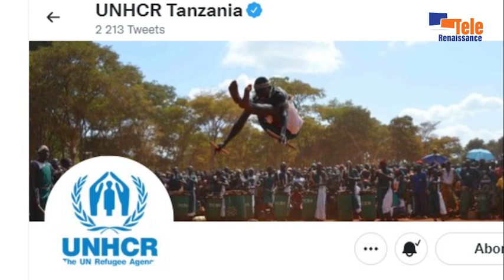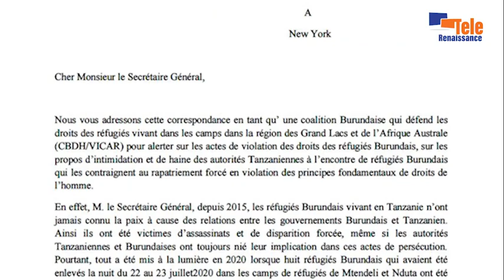António Guterres est appelé à intervenir pour sauver les réfugiés en Tanzanie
Le secrétaire général des Nations unies devrait s’impliquer personnellement pour rassurer les réfugiés burundais qui vivent en Tanzanie suite à l’insécurité liée aux menaces de rapatriement forcé. Ils sont persécutés par les autorités tanzaniennes de connivence avec le gouvernement burundais. C’est le contenu d’une lettre que la Coalition des défenseurs des droits de l’homme vivant dans les camps des réfugiés a adressée à António Guterres. Dans cette correspondance, la CBDH/VICAR lui rappelle la responsabilité de cette organisation en matière de la protection des droits humains. Léopold Sharangabo, vice-président de cette coalition, déplore que certains agents du HCR soient pointés du doigt d’être parmi ceux qui menacent ces Burundais de rentrer par la force.